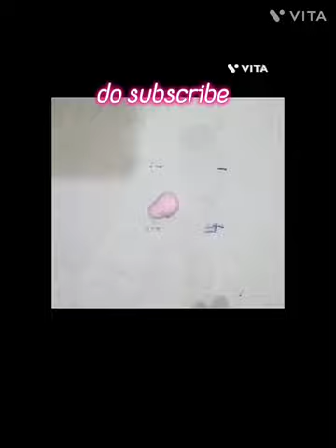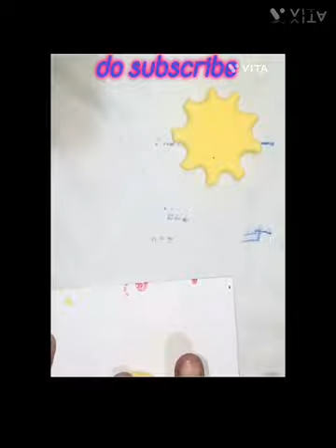4 easy sculpture made from Air dry clay//how to make cute sculpture from Air dry clay#storysketches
4 easy sculpture made from Air dry clay//how to make cute sculpture from Air dry clay#storysketches

tip top tip top
tractor wala
train
train game train train
tu tu tu tu tu tu tu tu tu tu tu
upin ipin tawuran
uppum mulakum
vadiyalu recipe in telugu
alien dance
amaira shorts
aman bhati ki video gaon ka vikas
amit bhai amit bhai
amita pasito
ammu times
amp world
anaysa
ani
aniruddhacharya ji ki katha
anjali
ankha vich surma kala
anurager chhore todav
 tok video
tractor wala
train
upin ipin tawuran
uppum mulakum
How to draw ganpati bappa painting
Ganpati bappa lippan artwork
Lord Ganesha lippan artwork
Mirror artwork
Easy ganpati painting

Clay shivling bnana how to make clay shivling at home
Easy clay shivling making video
Shivling kaise bnate hai
Shivling fountain at home
Clay art
Story sketches
Shorts video
Trending video
Lord Shiva